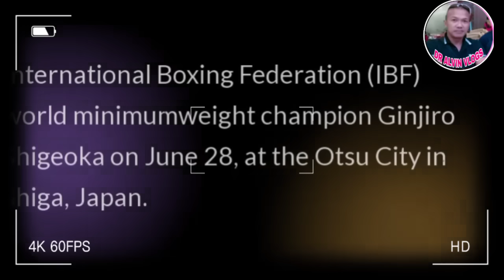BREAKING! INOUE AYAW NG LABANAN SA JAPAN! CASIMERO MAPIPILITANG LABANAN! MAGSAYO WBC TITLE ELIM NA!!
Naoya Inoue ayaw ng labanan sa bansang Japan. buking ang panggugulang ng mga Hapon. Casimero mapipilitang labanan ng monster

DR ALVIN